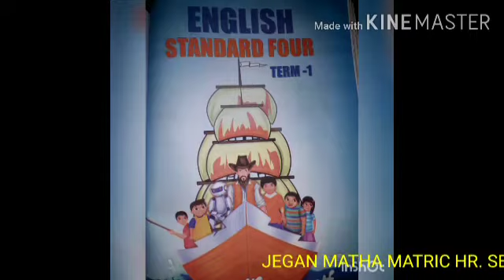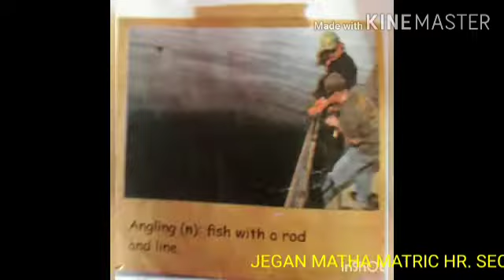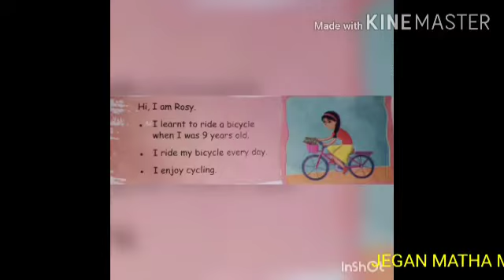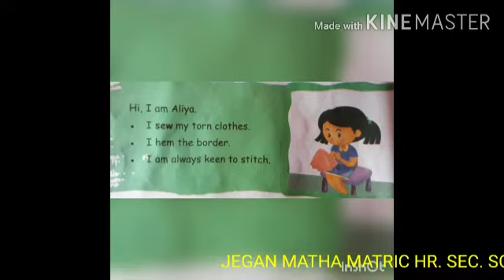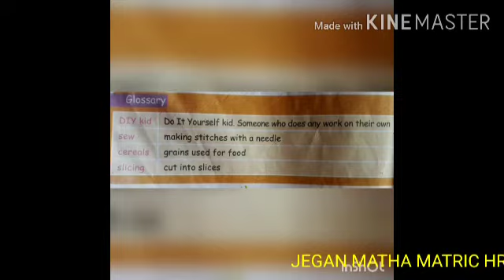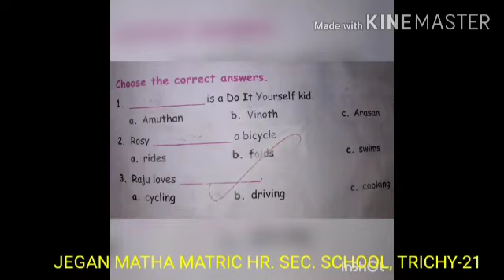4std English Do it yourself 7 7 20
4std English Do it yourself